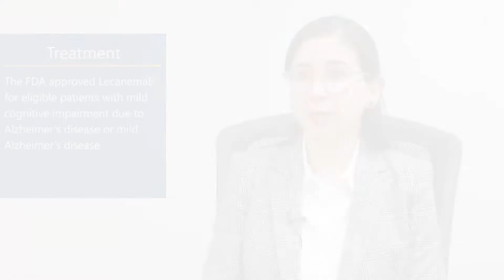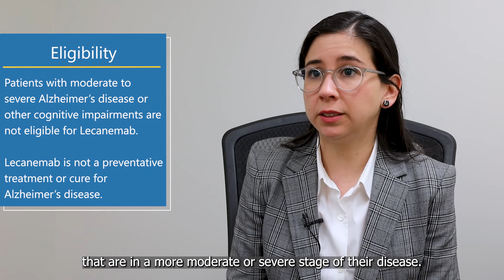How effective is Lecanemab?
Lecanemab is approved for individuals with early stage Alzheimer’s disease, such as mild dementia or mild cognitive impairment, who have a biomarker-confirmed diagnosis.

The Clarity AD study, which UCLA participated in, showed individuals with early-stage Alzheimer’s disease who received Lecanemab for 18 months had substantially less amyloid protein in their brain and moderately less decline.  Specifically, there was a 27% slower rate of progression as measured by the Clinical Dementia Rating scale, which quantifies symptom severity across a range of cognitive and functional domains. This translates to approximately five months of reduction in cognitive decline.

To learn more about Alzheimer’s disease treatment and care at UCLA, please speak with your primary care doctor or call the UCLA Neurology Outpatient Clinic: .